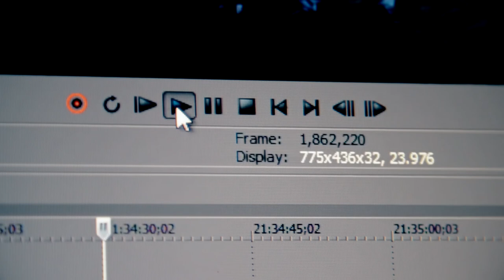Slaughter Drive - Trailer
Official Trailer for BPO Films Slasher Comedy SLAUGHTER DRIVE!

Check it out on AMAZON PRIME!